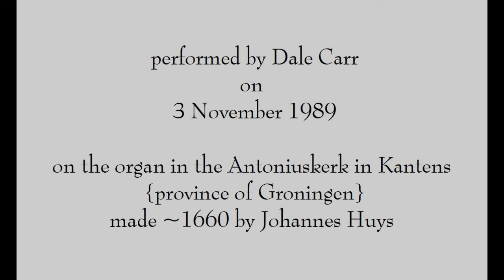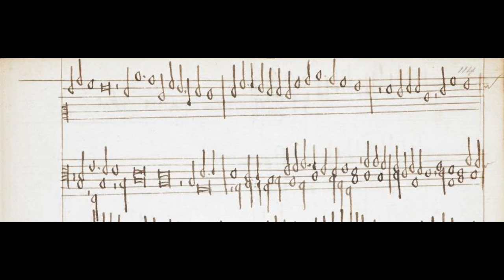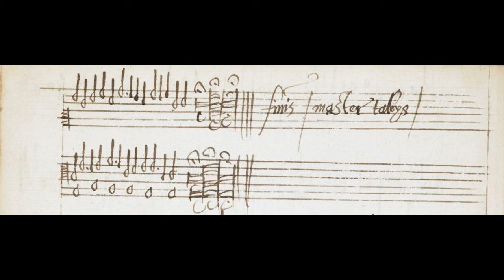Per hæc nos, for organ, by Thomas Tallis, performed by Dale Carr on 3 November 1989 in Kantens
Per hæc nos, for organ, from the Mulliner Book,
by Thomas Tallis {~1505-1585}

performed by Dale Carr on 3 November 1989 on the organ in the Antoniuskerk in Kantens {province of Groningen}, made ~1660 by Johannes Huys

'Per hæc nos' is a 3-voiced section of a 5-voiced motet by Tallis, Salve intemerata virgo, composed ~1525 and later arranged for keyboard and collected in the Mulliner Book, which is named for Thomas Mulliner, who was an organist at Corpus Christi College in Oxford.  {pause for deep breath}

This segment of the motet was fairly well-known, often being copied without the rest of the motet.

The polyphony achieves an ethereal mood, partly, I think, by avoiding regular imitation.  What is imitated is more often a single interval or a short scale fragment than a full-fledged subject passed through the voices, and what imitation there is, is often limited to 2 of the 3 voices.  There is no bass voice, and also no cantus firmus grounding the piece.

Per haec nos praecellentissima gratiae celestis dona
tibi, virgo et mater Maria, praeceteris omnibus mulieribus et virginibus
a Deo singularitur infusa.

Registration:  8' Holpijp